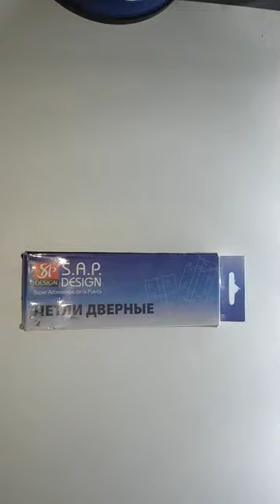Петли дверные разъемные левые 100х75х2,5 SAP Design CR